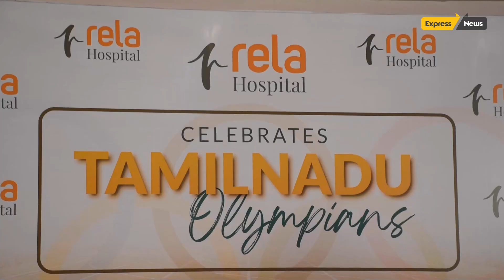RelaHospital Joins Hands with AbhinavBindra Foundation&SOAR Trust to Provide Free Treatment Athletes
In an effort to support athletes in the state and inspire youth to pursue sports as a primary career, Rela Hospital has announced a range of new initiatives today.  These initiatives include a partnership with the Abhinav Bindra Foundation to provide free implants for sports injuries and a collaboration with the Spine & Orthopedics Action and Research Trust (SOAR) to fund treatment for orthopedic, spine, and sports injuries.

Supported by the Abhinav Bindra Foundation, the hospital will offer implants for sports surgeries and perform procedures free of cost. The SOAR Trust will cover the cost of surgeries and treatments at Rela Hospital. These services will greatly benefit young athletes and students in sports. When there is a need, they can avail these services free of cost by presenting a certificate from their educational institution, whether it is a school or college or their sports academy.

On the eve of the launch of new initiatives, Rela Hospital organised “Celebrating Tamil Nadu’s Olympians”, an event featuring a distinguished lineup of legendary sportspersons, including Padma Shri Vasudevan Baskaran, Mr. Mohammed Riaz, Mr. Adam Sinclair, the last Tamil Nadu representatives in the men’s Olympic hockey team alongside Ms. Shiny Wilson (800 mts National Champion) and Ms. Aarathy Kasturi (Indian Skating Track Athlete). These esteemed athletes extended their best wishes to the Tamil Nadu contingent heading to the Paris Olympics 2024. A highlight of the event was the first-time public display of the last Indian Gold Medal in Men's Hockey from the 1980 Moscow Olympics. The sports icons also engaged with over 100 top athletes from schools across Tamil Nadu, sharing their insights and encouragement.

In his comments, Prof. Mohamed Rela, Chairman, Rela Hospital, said, “We are honored to celebrate the remarkable achievements of our Tamil Nadu athletes. We hope that the encouraging words from those who have experienced the journey will inspire the athletes from the state who are part of the Indian contingent for the Paris Olympics 2024. I am happy that the Tamil Nadu’s Olympians event gave our young athletes a unique opportunity to interact with the sports legends and elite athletes, encouraging them to pursue athletics as a professional priority. Through our strategic partnerships with the Abhinav Bindra Foundation and Spine & Orthopedics Action and Research Trust (SOAR), we are dedicated to ensuring that all athletes, especially those from underprivileged backgrounds, receive the highest quality of care. We are committed to provide every athlete access to top-class treatment at our state-of-the-art sports medical facility, enabling them to soar to new heights on the global stage. Together, we can help them turn their aspirations into reality and bring glory to our nation."

In his comments, Dr Prakash Ayyadurai, Head, Department of Arthroscopy & Sports Medicine, Rela Hospital, said, “Sports injuries are common, but they are also becoming increasingly complex, requiring specialised infrastructure, medicine, and expertise. The nature of these injuries demands advanced diagnostic tools, personalised treatment plans, and highly skilled medical professionals to ensure optimal recovery. However, these specialised treatments can be expensive and often out of reach for many athletes, particularly those from underprivileged backgrounds. Recognising this challenge, our hospital is committed to providing accessible and affordable healthcare solutions, and thus alleviating the fears associated with sports injuries, especially for those from underprivileged backgrounds. By providing accessible and comprehensive care, we hope to break down barriers and foster a renewed interest in sports. We want to ensure that every aspiring athlete has the confidence to pursue their passion without the fear of injury-related setbacks.”